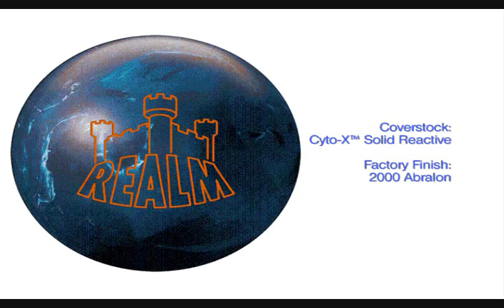リアルム／ROTO-GRIP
エンパイア→ダイナスティー→リアルムと続いてきた、ロトグリップ・ロイヤルライン最新作。
カバーストックの強い摩擦力と、CAMコアが生み出す持続的モーションの素晴らしいマッチングが、ミディアムヘビー～ヘビーコンディションを完全攻略します。